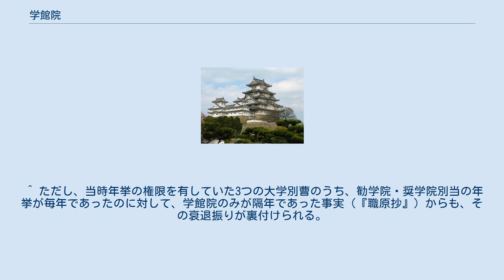学館院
学館院（がっかんいん）は大学寮に付属する大学別曹の一つである。
 なお『日本文徳天皇実録』には、「学宦院」、『伊呂波字類抄』には「学官院」と表記されている。
 学館院は承和14年（847年）嵯峨天皇の太皇太后橘嘉智子と右大臣橘氏公によって平安京の右京二条西大宮大路に創建され､康保元年（964年）には大学別曹として公認された。
しかし､もともと財政基盤が脆弱だったうえ､橘氏の没落によって衰退していった。
 しかし、橘氏と縁戚関係にあった藤原氏が是定として相続した。
12世紀には既に荒廃していたが､付属の荘園群や地方官への推薦権（年挙）は中世まで残り、学館院別当の称号も名誉職として残った。
 ^ 同書・嘉祥3年（850年）5月壬午条 ^ 九条兼実の『玉葉』安元3年（1177年）6月5日条及び一条兼良の『公事根源』4月・梅宮祭条によれば、藤原兼家の正室藤原時姫の母が中納言橘澄清の娘であったために、澄清の曾孫にあたる関白藤原道隆が是定の地位を獲得し、その弟道長が子孫に継承させたという。
 ^ 『台記』久安3年（1147年）の5月及び7月の条において、平時信が鳥羽法皇に対して学館院の築垣が破壊されて敷地が田地となっている惨状を報告して再建を進言している事が書かれているが、その後再建されたとする記録はなく、再建されなかったものと考えられている。
 ^ ただし、当時年挙の権限を有していた3つの大学別曹のうち、勧学院・奨学院別当の年挙が毎年であったのに対して、学館院のみが隔年であった事実（『職原抄』）からも、その衰退振りが裏付けられる。